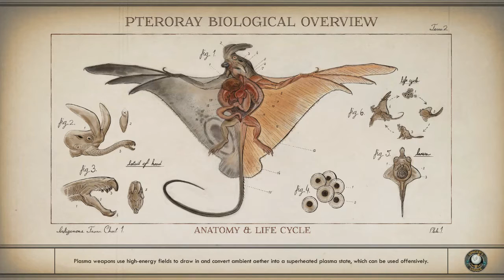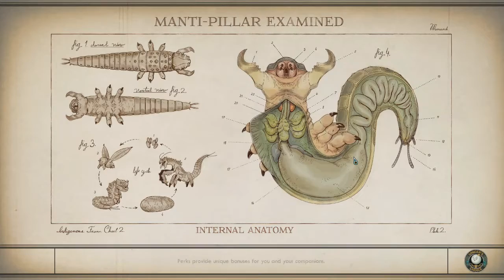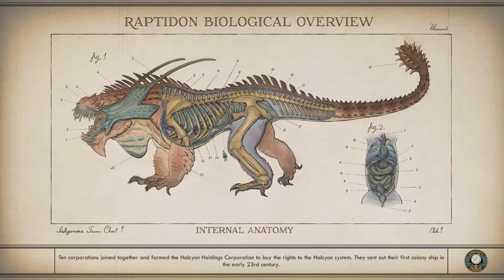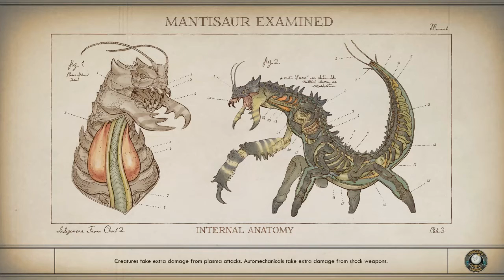Hunter Plays: The Outer Worlds [PART 15] [Again]